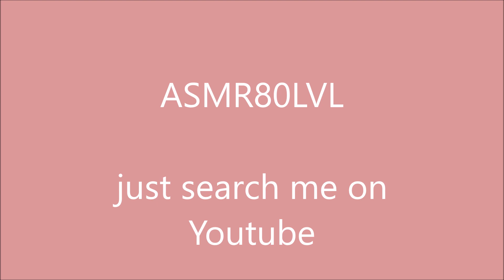ASMR Blue Yeti Test | Hand Sounds, Styrofoam Tapping, Mic Brushing, Plastic Crinkle [no talking]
Like many other ASMRtists, I decided to start with a Blue Yeti microphone. Please listen this video on headphones and tell me what you think about the sound quality.
Timestamps
Intro: 00:07
ASMR Hand Sounds: 00:41
ASMR Styrofoam Tapping 02:01
ASMR Plastic Box Tapping: 03:09
ASMR Mic Brushing 05:33
ASMR Plastic Crinkle 08:17

2. 100 Subscribers Challenge: I will eat a whole head of garlic with a smile.
3. 250 Subscribers Challenge: I will eat hot pepper without screams.